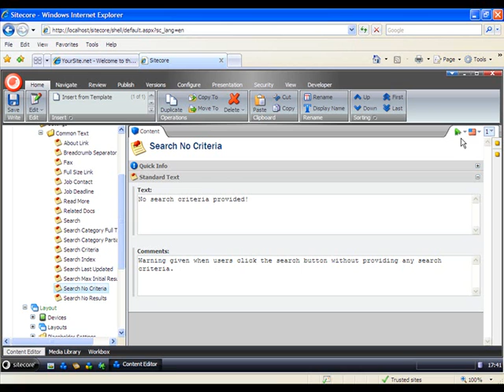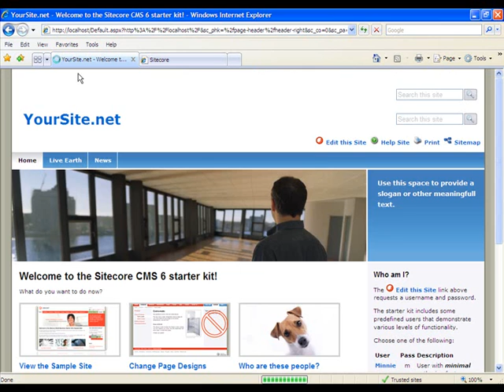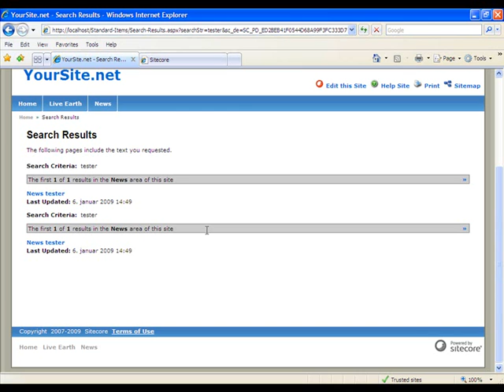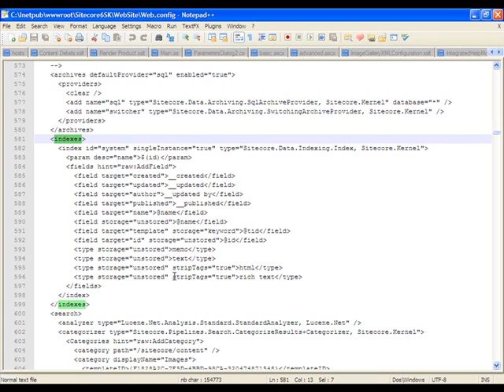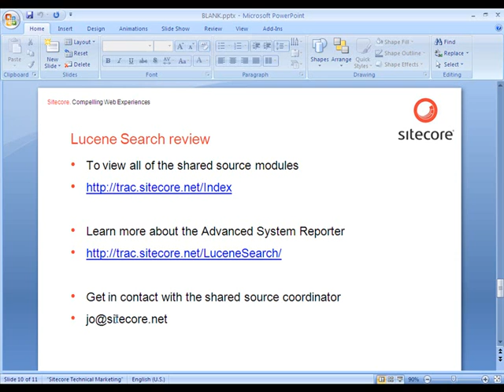Sitecore Lucene Search video review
A short video on what the Lucene Search module from the Sitecore shared source library can do.